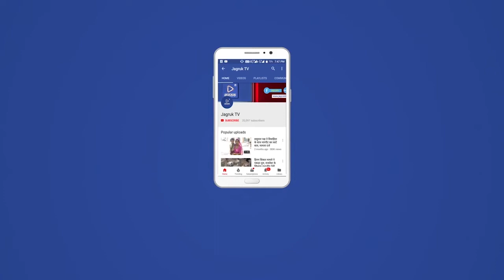बाड़मेर : रस्म के दौरान सांप ने दूल्हे के दाएं पैर पर काट लिया, अस्पताल में भर्ती करवाया गया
बाड़मेर एक परिवार के घर पर शादियों की तैयारियां चल रही थी। शनिवार रात को दूल्हे के पाठ बिठाई की रस्म चल रही थी। इस दौरान सांप ने दूल्हे के दाएं पैर पर काट लिया। रस्म अदायगी छोड़ दूल्हे को आनन-फानन में बाड़मेर अस्पताल में भर्ती करवाया गया। डॉक्टरों के मुताबिक दूल्हे की तबीयत अब ठीक है। दूल्हे के जांच करवाने के लिए भेजी गई। रिपोर्ट आने के बाद छुट्‌टी दी जाएगी। दूल्हे का परिवार चिंतित है। दूल्हे का भाई बोला पाठ बिठाई की रस्म के बाद रिश्तेदारों के घर बंदोले (खाना खिलाते) खाने वाला था लेकिन अब अस्पताल में दवाइयां खा रहा है।

दरअसल, आदर्श नेतराड़ (चौहटन) निवासी दुल्हा धर्माराम पुत्र सताराम की शादी 21 अप्रैल को धनाऊ निवासी तुलसी पुत्री टीकूराम के साथ तय की गई थी। दूल्हे का परिवार शादी की तैयारियों में लगा हुआ था। दुल्हा धर्मााराम तेल चढ़ाने की रस्म अदायगी के बाद ढाणी में ही युवकों के साथ टहल रहा था। इस दौरान सांप ने उसे काट लिया। सांप के काटने के तुरंत बाद दूल्हे के परिजन जिला अस्पताल में लाकर भर्ती करवाया। अस्पताल में दूल्हे का इलाज चल रहा है। फिलहाल दूल्हा खतरे से बाहर है। दूल्हे के कटारी पहन रखी है।

दुल्हा धर्माराम
दुल्हा धर्माराम
दूल्हे का भाई कंवराराम का कहना है कि हम लोग घर में भाई की शादी की तैयारी कर रहे थे। लोगों को पीले चावल व शादी के कार्ड बांटते थे, लेकिन सांप काटने से तैयारी बीच में छूट गई है। शनिवार रात घर पर लाइट डेकोरेशन का काम कर रहे थे। पीछे भाई को सांप ने काट लिया। दूल्हे भाई की चिंता तो हो रही है। भाई सही ढंग से चल नहीं पा रहा है। दूल्हा बनाएंगे तो थोड़ी दिक्कत तो होगी। डॉक्टरों ने बोला है कि तबीयत ठीक है। रिपोर्ट आने के बाद छुट्‌टी दे दी जाएगी।